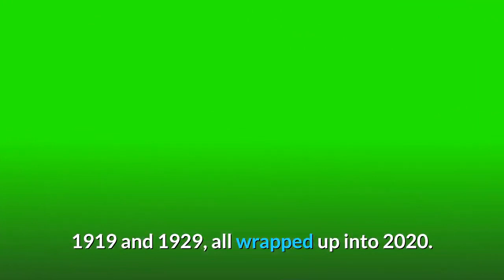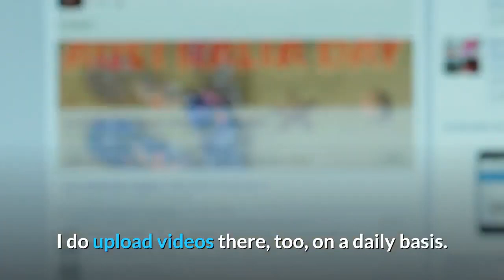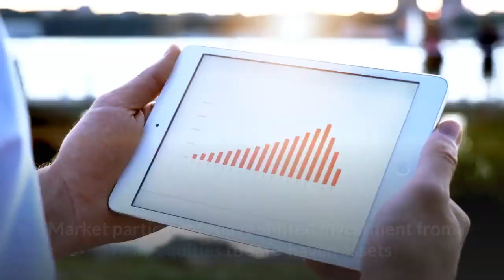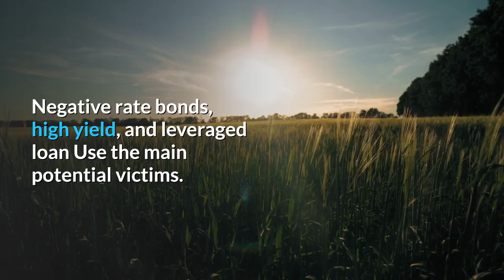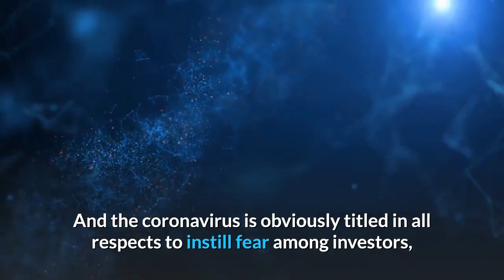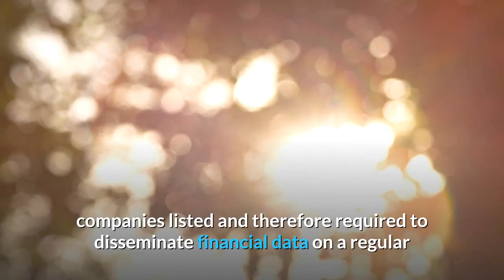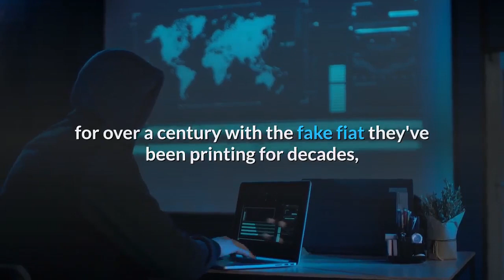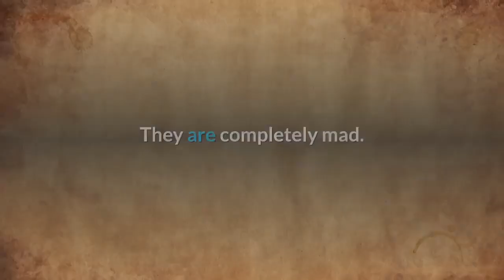👉Stock Market BloodBath Today Dow Jones lost 1200 Points Trump Calls for an Emergency Conferenc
Bloodbath in the markets today, and This is just the beginning. The Toronto stock exchange closed today. They blamed it on a technical glitch, but it was probably done intentionally to stop the bleeding. Over 3 trillion dollars were wiped out from the stock market in the last few days.
The stock market has been plummeting in recent days — on Thursday, the Dow Jones Industrial Average lost nearly 1,200 points. This is the fastest collapse in stocks from record highs into correction since The Great Depression.
History repeating itself.
1919 and 1929, all wrapped up into 2020. Kept telling you to get prepared and starting to panic now.
White House To Hold Emergency Press Conference On Market Plunge.
The S&P is at levels not seen since, wait for it, October 18, 2019. This emergency press conference just shows you how far we have gone down the shitter. The stock market has to go up no matter what, what a joke!.
What happened to candidate Trump?
Is he going to call upon the Fed to take emergency action?
Or maybe he'll abolish the FED, outlaw usury, return to the gold standard and reinstate Glass-Steagall.
Candidate Trump had it right in 2016 when he called it : "A big fat overblown bubble that'll end bigly badly."
There once was a time when the markets were a reflection of the actual economy and not overt manipulation. Functioning markets go both up and down.
If the market wasn't in such a massive bubble state, there wouldn't be such a bloodbath.
A 50% correction is what it will take to make the markets authentic again.
Donnie made the mistake of hanging his hat on this overvalued bubble of a stock market .